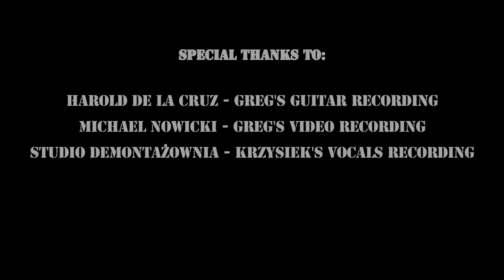GUITAR STORIES AND FRIENDS - Aces High - IRON MAIDEN cover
GUITAR STORIES AND FRIENDS "Aces High"

IRON MAIDEN cover

music & lyrics - STEVE HARRIS

TOMASZ KASPRZYK Guitar Stories - bass guitar - Ibanez Jazz Bass Silver Series 1978/ Mayones Cali
SEBASTIAN MECZNIK Guitar Stories - guitar MusicMan John Petrucci 7
GREG NOWICKI - Friend / ex-KORSARZ - guitar Kramer American Pacer
KRZYSIEK SOKOŁOWSKI - Friend / NOCNY KOCHANEK - vocals
MATEUSZ WOLKO - Friend / ŚWIATY SZTUCZNE - drums
JARO WOZNIAK Guitar Stories - bass guitar Dingwall NG-3 Combustion 5

video & sound editing - JARO WOZNIAK Guitar Stories
sound mix & mastering - PIOTR DYGASIEWICZ - Friend / OPERATORS
production - CAMAYA STUDIO

Special thanks to:

HAROLD DE LA CRUZ - Friend  - Greg's guitar recording
MICHAEL NOWICKI - Friend - Greg's video recording
STUDIO DEMONTAŻOWNIA - Friends - vocals recording